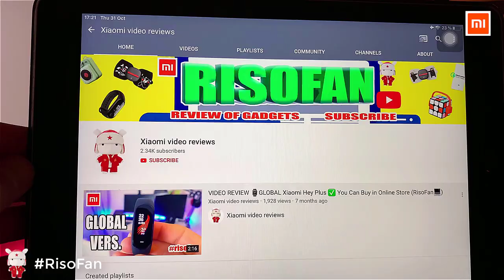Xiaomi BOBOT Wireless Electric Mop. Handheld Electric Floor Scrubber